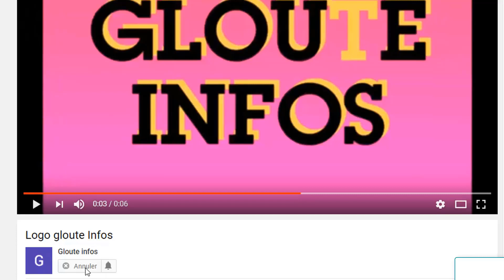Ça chauffe a Abidjan: Ouattara fait une terrible Confidences Soro merite la prison!Ouattara panique